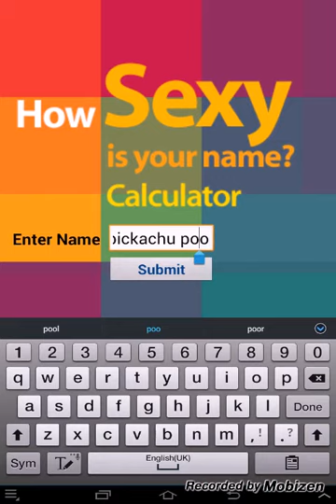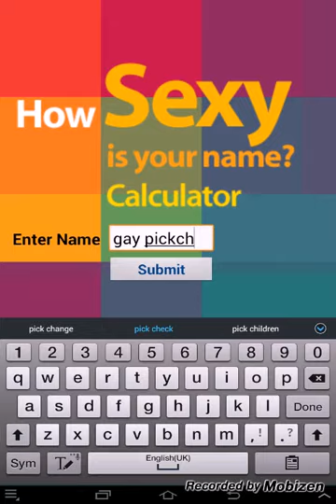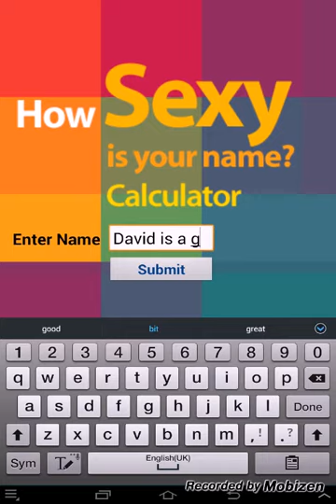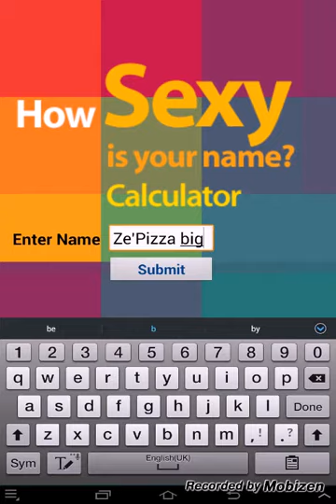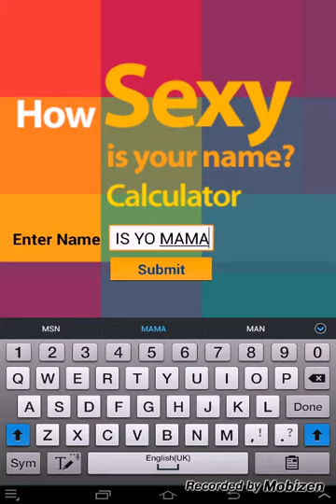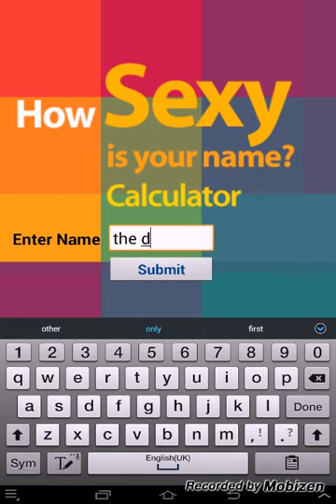How sexy is u r name